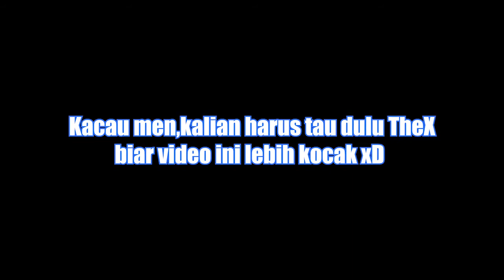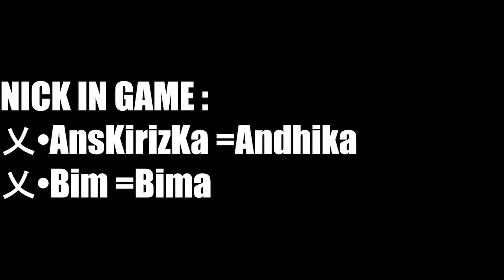CARA COMEBACK DI MOBILE LEGENDS ALA THEX WWKWKK?!?! |Mobile Legends Indonesia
~~Selamat datang di deskripsi saya~~
-Mobile Legends-
|CARA DICOMEBACK DI MOBILE LEGENDS ALA THEX  |Mobile Legends Indonesia|

Di video kali ini kita akan bermain Mobile Legends BOIIII bersama Bima.Dan kita akan kasih unjuk kemenangan kita bermain Jawhead gaisss :D,btw maaf editannya kurang maksimal.Karena saya bener - bener berusaha buat upload hari ini.Jadi agak saya kurangin editan yang wow wow gitu.Hope You Still Enjoy :D.Dan yang gak tau TheX itu apa,TheX adalah squad mobile legends gais :D.

 Jangan Like kalo suka video ini
Comment kalau ingin nanya atau memberi saran dan positif Comment
Share untuk membagikan karya yang saya buat